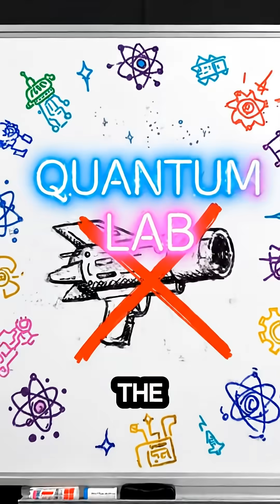Quantum Teleportation Is Real (But Not How You Think)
Quantum teleportation is 100% real… but we’re not teleporting humans (yet). 🚀
In this short, we break down how scientists use quantum entanglement to “teleport” information by copying a particle’s quantum state and destroying the original.

This isn’t sci-fi—it’s the foundation for unhackable quantum internet and insanely powerful quantum computers.
👇 If you love mind-bending real science, you know what to do.